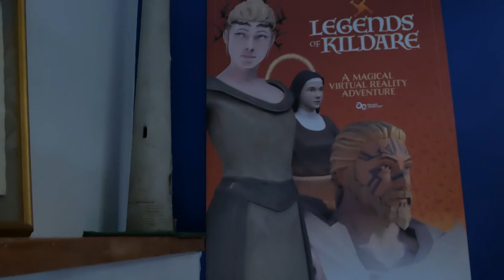Legends Of Kildare Virtual Experience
The launch of the Legends Of Kildare VR experience in September in Kildare Town.